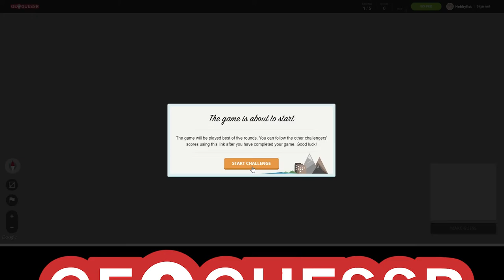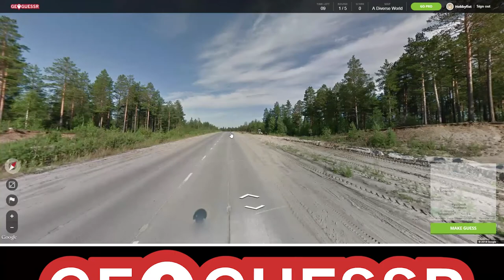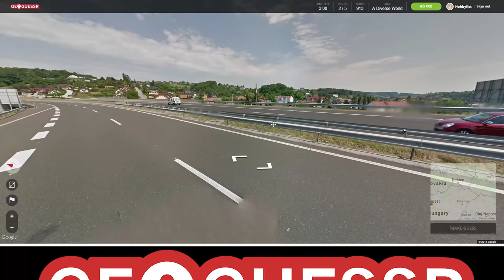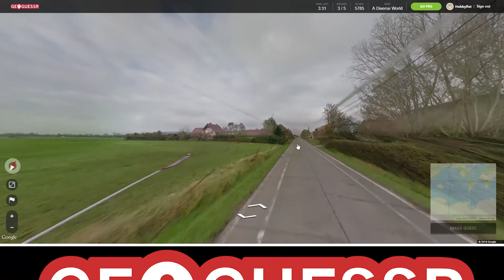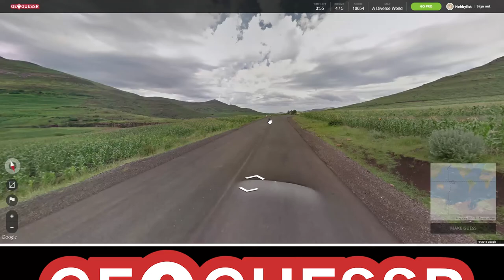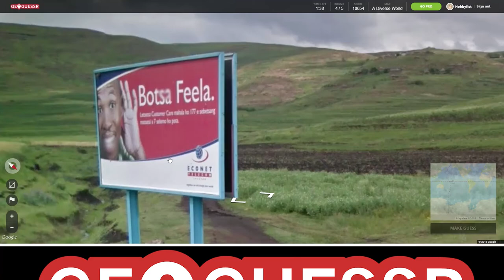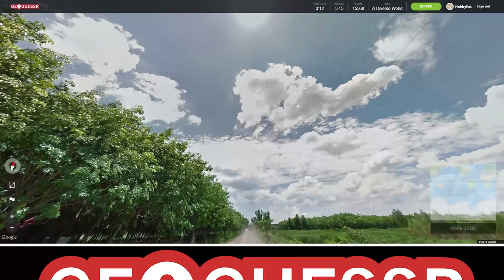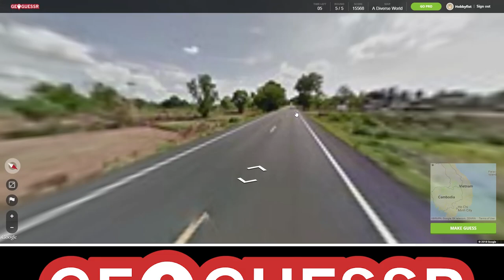Hobbyfist Geoguessr - [Part 119] Pavement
It has a smell.